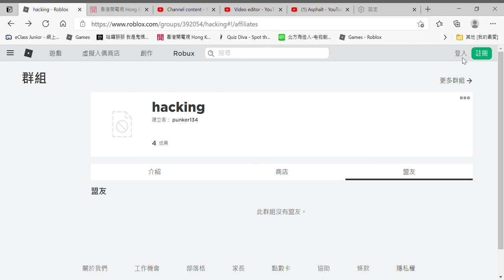guys my account is hacked forever one sub for one=payer for my account being unhacked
hellllllpppppp guys